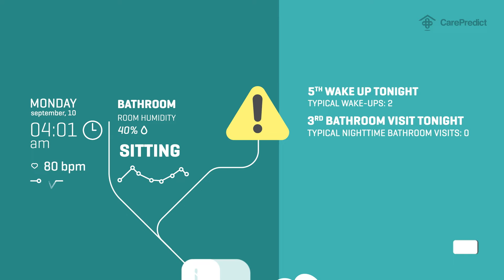CarePredict - How It Works - Tempo3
CarePredict's AI-Powered platform alerts on activity changes that are precursors to health declines in older adults, enabling caregivers to provide timely, preventive care. See how the award-winning platform helps older adults stay independent and healthy longer.